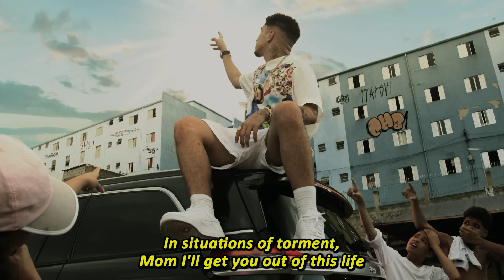1. VEIGH - MIL MANEIRAS [ENGLISH LYRICS]